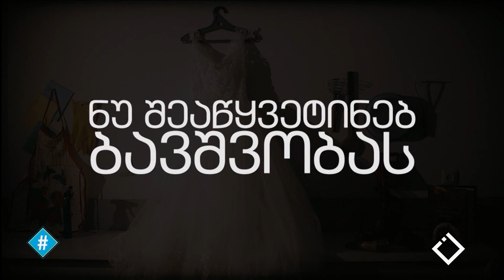ჰეშთეგი / Hashtag - 09.03.2020